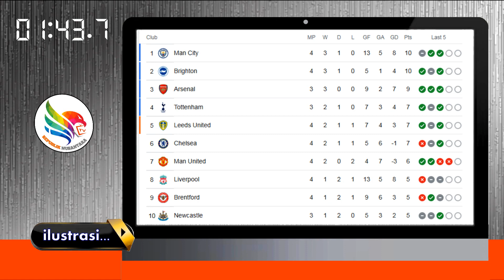MU HEMPASKAN SOUTHAMPTON 0 - 1 BRUNO FERNANDES GEMILANG ll Kali Kedua Erik Ten Hag Cadangkan Ronaldo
Bermain dikandang lawan Manchester United tetap mempertahan tren kemenangan yang diraihnya pada pekan ketiga gelaran Liga Inggris, mengalahkan Southampton di Saint Mary's Stadium dengan gol tunggal Bruno Fernandes menaikkan rangking MU ke urutan 7 klasemen sementara.
Casemiro dan Ronaldo baru dimainkan pada babak  II. Harry Maguire tidak dimainkan.
Hasil positif ini memberi gambaran skuad yang ideal untuk MU dalam laga laga selanjutnya.